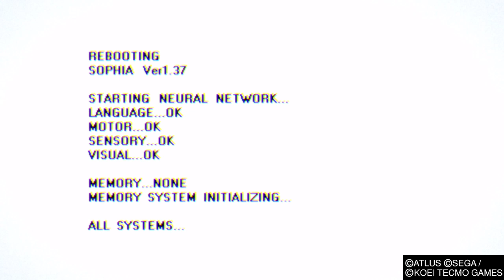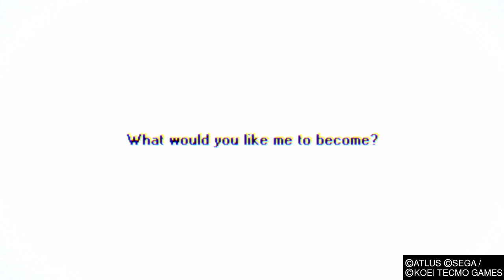Lets play persona 5 Strikers ep. 1.5b